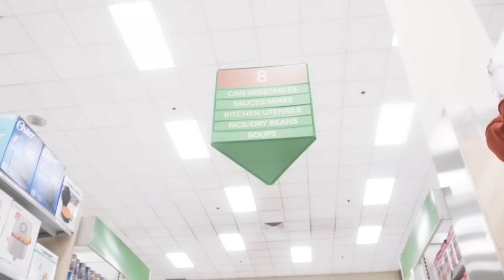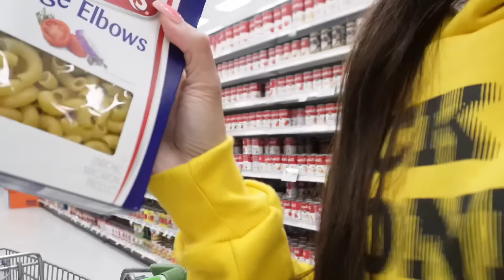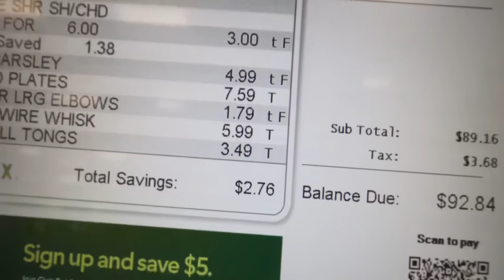VLOG: *Spend the Day w/ Me* Cooking , Room Transformation pt.1 , Shopping & more ! ￼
SC: @Solai_love
TT: @notYonkaa

Book w/ me!💅🏽
Atlanta midtown area

Age: 18
Birthday: March 18th
Camera used: Sony Zv1 E10
/ iPhone 14